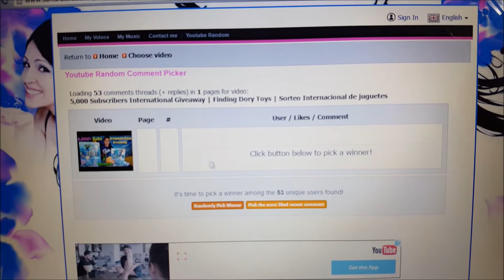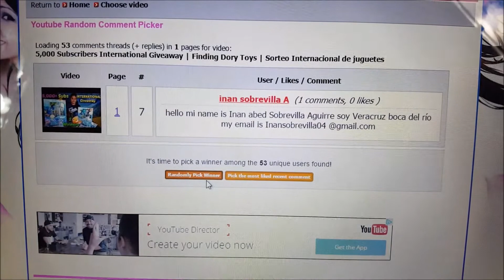5k Giveaway 2 Winners Announcement| Finding Dory| Nani's Toys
Congratulations to Winner #1: LittleJoe (Canada) and Inan Sobrevilla (Veracruz, MX) you guys WON!

I would like to thanks all our fans who participated in this GIveaway. Thank you so much for your love and support!

Winner Prizes (Premios para los ganadores):

Winner #1 Prizes:  LittleJoe

1 Finding Dory Deluxe Art Set
1 Finding Dory Blind Bag
1 Finding Dory Jumbo Pen
1 Nemo PEZ candy dispenser
1 Finding Dory 3D Stickers

Winner #2: Inan Sobrevilla

1 Finding Dory Sequin Diary Gift Set
1 Finding Dory Blind Bag
1 Nemo Plush stuffed animal
1 Bailey PEZ candy dispenser
1 Finging Dory Sticker Book

**You have 7 days to claim your prize, otherwise I will randomly pick another subscriber who participated in this giveaway.

**Tienes 7 dias para reclamar tu premio, de lo contario escogere otro subscriptor que participo en este sorteo.